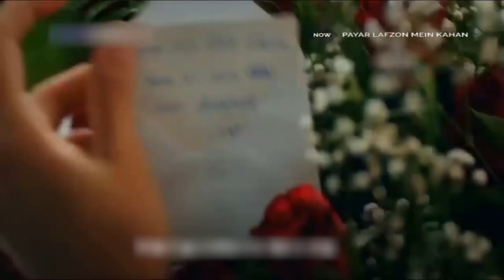Hayat is showing off to Murat! | Pyaar Lafzon Mein Kahan